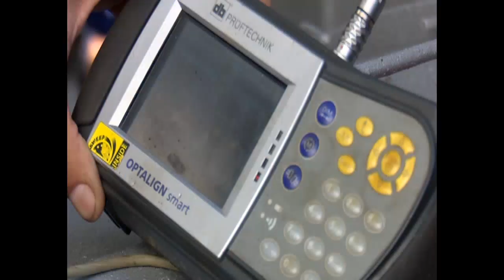En recta final mantenimiento a Unidad 4 de CTE Carlos M. de Céspedes de Cienfuegos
El mantenimiento parcial ampliado de la Unidad número 4, de la Termoeléctrica Carlos Manuel de Céspedes, de Cienfuegos, entra en su recta final. Trabajos de alta precisión se desempeñan allí, para devolver esta planta al Sistema Electroenergético Nacional a mediados de mayo  próximo.